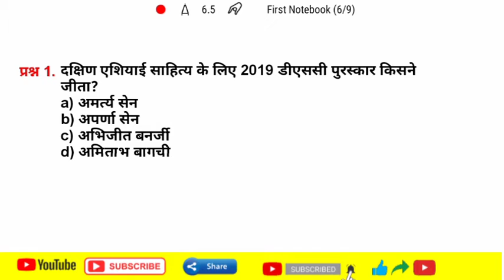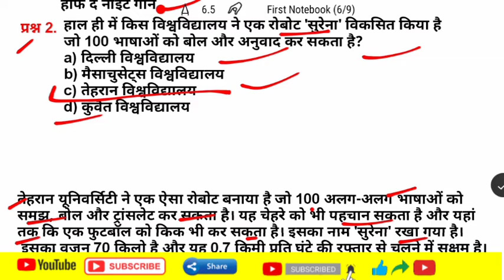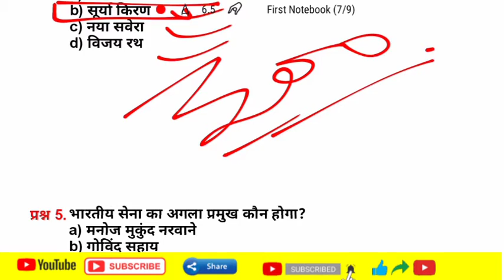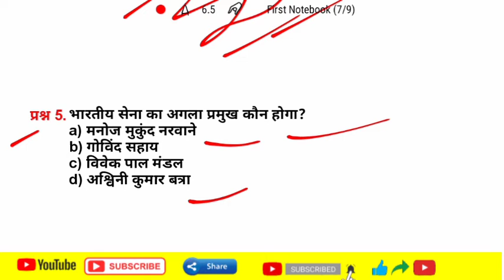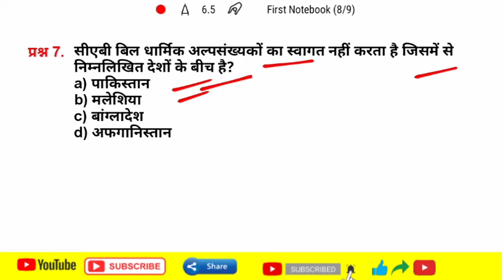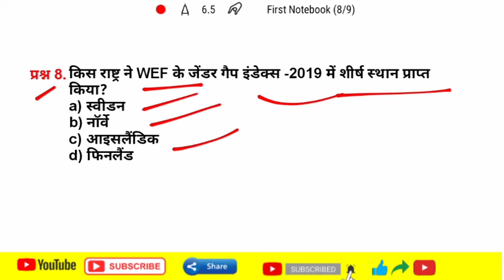Current Dose #44 | 18 December 2019 current affairs | daily current affairs | करेंट अफेयर्स क्विज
daily current affairs(for NTPC group d and other all competitive exams)

1)eneral science
2)general knowledge
3)GK tricks
4)math short tricks
5)reasoning

⭐ online form apply

⭐love you all India study family